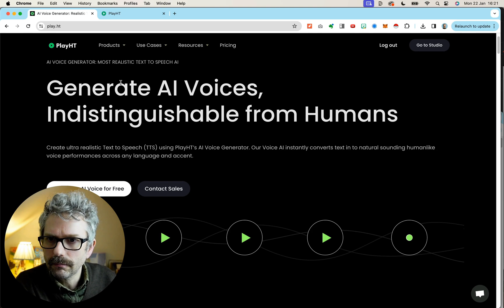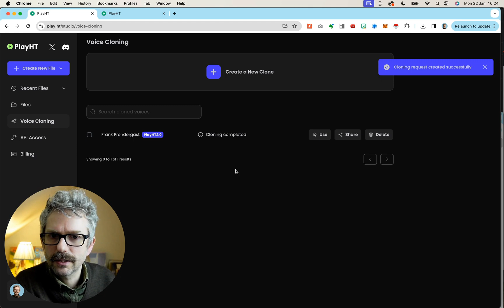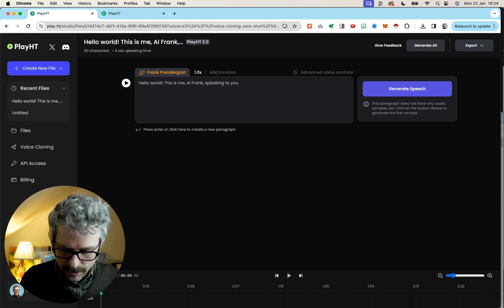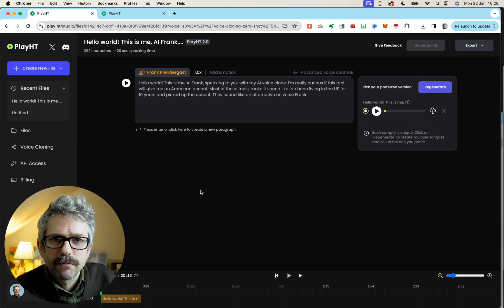The struggle to voice clone my Irish accent - PlayHT review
Struggling with AI voice clones that just can't get your accent right?

You're not alone. In this video, I share my struggle as an Irishman, and review PlayHT's Voice Cloning Studio, a tool with a good reputation among my AI friends.

PlayHT is a text-to-speech AI tool that has a range of preset voices, and a tool for cloning your own voice.

With my Irish accent, and I’ve not had much success with AI voice tools like ElevenLabs, Descript or Heygen, so let’s find out if PlayHT can manage to clone my voice.

You can create a voice clone with just 30 seconds of audio - a significant time-saver for busy professionals like you, if it works.

PlayHT offer an instant AI clone and a high fidelity AI clone, we’ll have a look at the differences in the video, and review the instant cloning process so you can hear a real example of an AI voice clone and decide if it's a fit for you.

If you have a U.S. accent you will likely get much better results than I did.